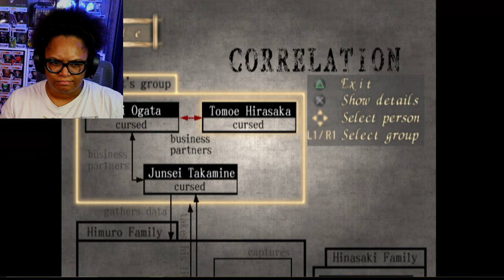[WELCOME TO SCARETEMBER] Fatal Frame - Part 8 - FINALLY ACCESSING THE REST OF THE HOUSE!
Join me, ManicMeeks, as I make my way through Fatal Frame.

Everyday @ 12pm EST, a new playthrough video!